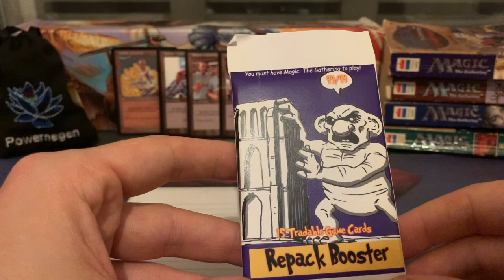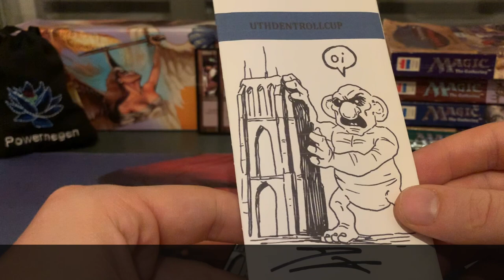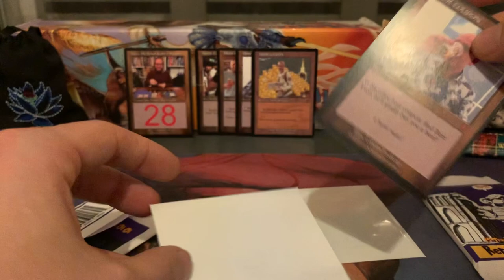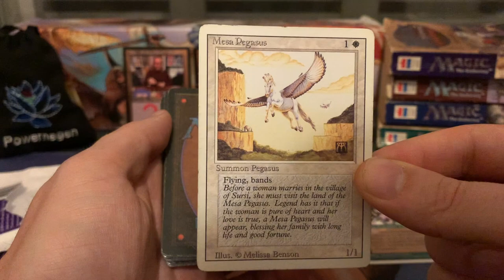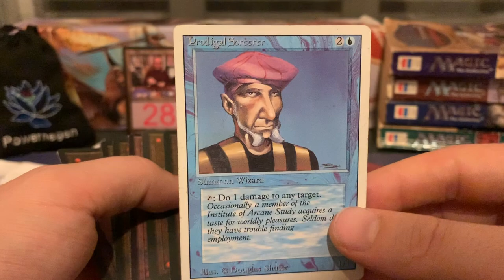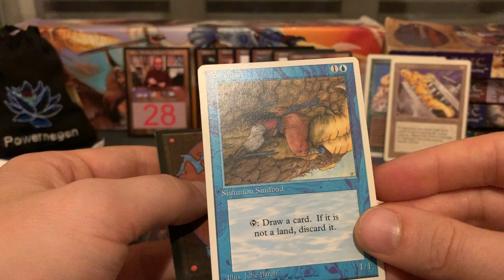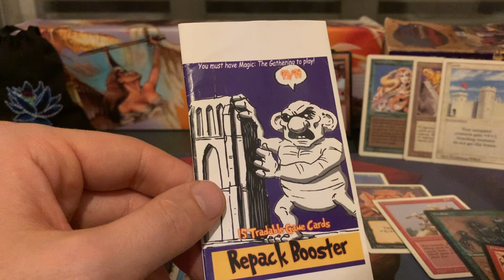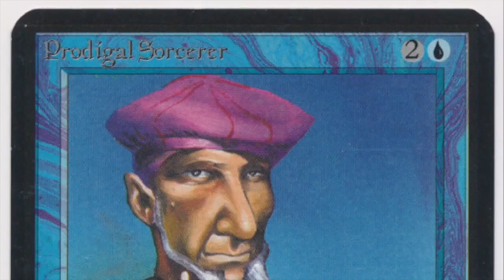Uthden Troll 93/94 Repack Booster Opening | Old School Magic the Gathering (MTG) | 445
A special mail day with a custom Timmy MTG card, a tournament report and a unique old school booster pack full of OS cards from the Uthden Troll Cup in Leeuwarden.

00:00 MTG Mail
02:31 Mail Opening
06:00 Booster Pack Opening

Photos by: Thomas van den Berg